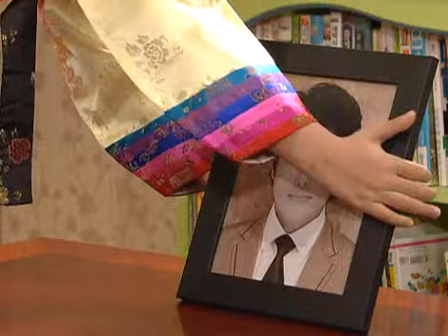산너머 남촌에는 1 - Namchon 20080206 # 005